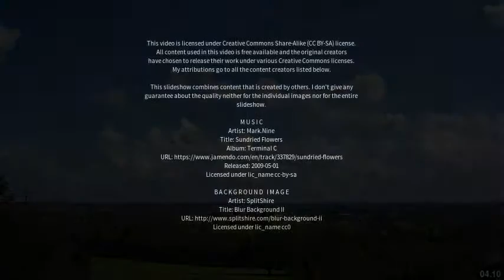Best places to visit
Best places to visit - Bawtry (United Kingdom) Best places to visit - Slideshows from all over the world - City trips, nature pictures, etc.